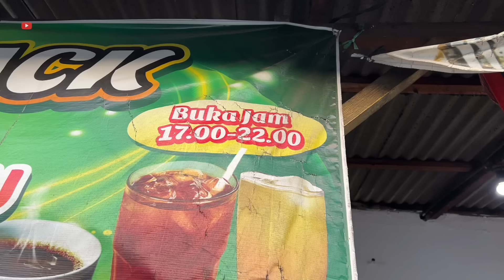SEGO TAHU SI JACK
Salah satu kuliner Ponorogo yang tidak mudah dijumpai di tempat lain adalah sego tahu. Salah satu warung sego tahu yang legend di Ponorogo adalah Sego Tahu Si Jack, yang didirikan oleh Mbah Jakiyem sejak sekitar 50 tahun lalu

Kuliner bernama sego tahu adalah sego alias nasi yang disajikan bersama tahu yang telah digoreng bersama telur, ditambah sayur kecambah dan seledri, dikasih bumbu dari cabe dan kecap, dikasih taburan bawang merah goreng dan kacang tanah goreng

Kuliner tradisional satu ini bisa dicoba kalau kalian ke Ponorogo

Jl. Kumbokarno, Ponorogo
Google Maps "Warung Nasi dan Lontong Tahu Si Jack"

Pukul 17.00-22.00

► HARGA
Sego Tahu Rp.10.000;
Lontong Tahu Rp.10.000;

► TERIMAKASIH
Cameramen @nellarlingga